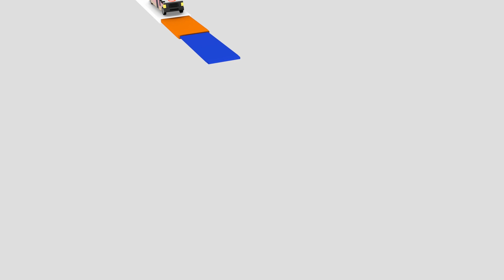Elmer Abapo performs "Do I" LIVE on the Wish USA Bus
Elmer Abapo performs "Thinking About" live on the Wish USA Bus! The introspective song blends Elmer's diverse genres, capturing the complexities of life and questioning our thoughts and desires.

Follow Wish USA's social media accounts!

Wish USA is an innovative moving music platform based in Los Angeles, California. Like its Philippines counterpart, the Wish 107.5 FM radio station, it strives to be a gateway wherein various musical talents can perform and showcase their music to the world. With the Wish USA Bus, people can now see their favorite artists perform live in an environment open to all.

Launched with the Wish USA Bus, the platform is a much-loved musical experience that advocates supporting talented musicians from different genres. From Wish 107.5 to Wish USA, Wish has transformed itself from being a music station on wheels to a sought-after musical platform.